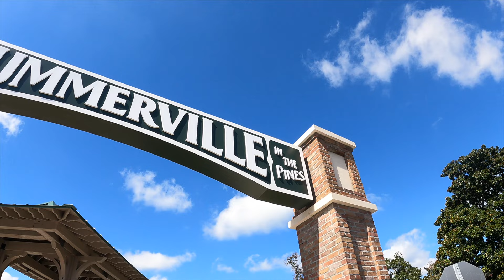Moving to Summerville SC - EMOTIONAL Story of Family Who Relocated to Summerville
In this video I discuss 2 families who relocated to Summerville SC and it wasn't all smooth sailing! These families dealt with some tough stuff when it came to moving to Summerville South Carolina. But there were lessons that you can learn from in these stories.

We have helped over 200+ families and clients with their move to Summerville, SC. I have helped them understand the area and learn all the best places to Shop, Eat, Drink, Exercise, and even enjoy a walk in a park. I can help you too. - Ryan McHugh “Buy from Ry”

📲 I have so many people contacting me who are moving here to Charleston/Summerville SC and I ABSOLUTELY love it! Honestly, if you are moving or relocating here to Charleston or Mount Pleasant, we can make that transition so much easier on you!!